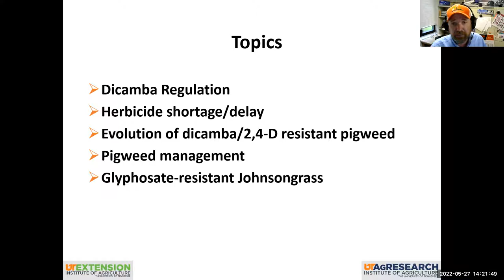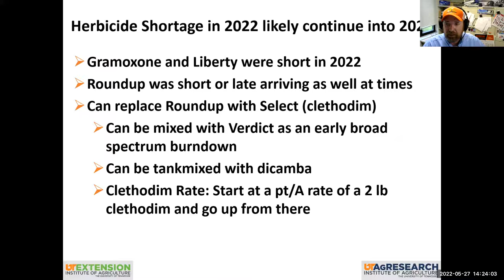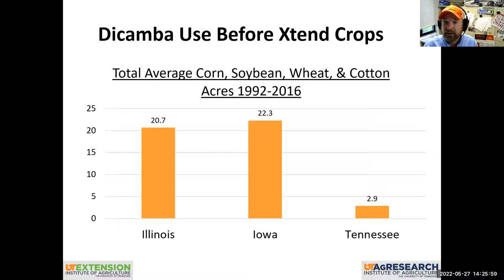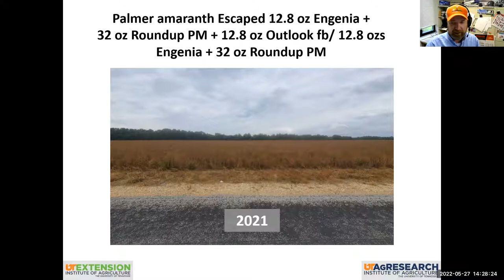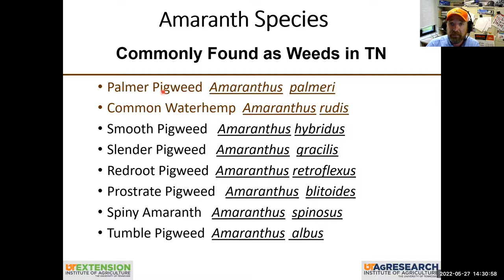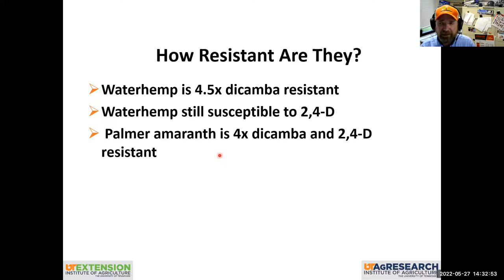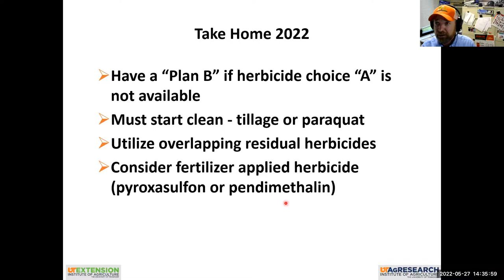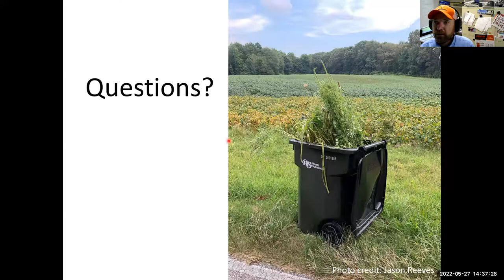Weed Herbicide Resistance and Management Update for Tennessee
To receive CCA credit for this tour, you must watch all videos in the tour playlist, and complete the online quiz The password for accessing the quiz is Herbicide.
Larry Steckel - Professor, University of Tennessee Institute of Agriculture, Department of Plant Sciences